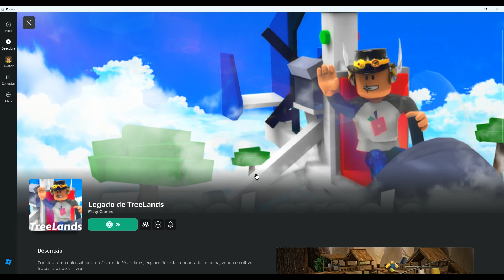O início de TreeLands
Hoje se inicia o legado de TreeLands